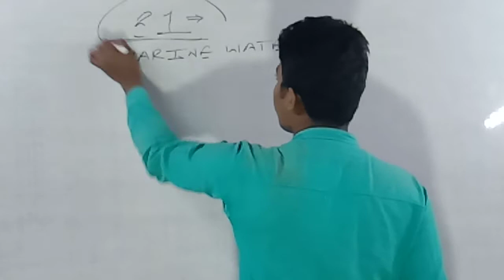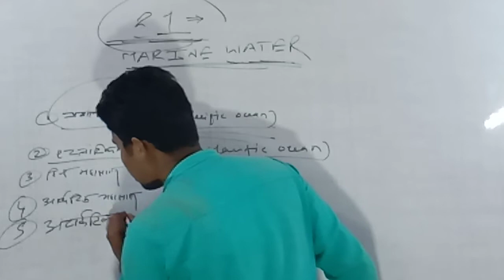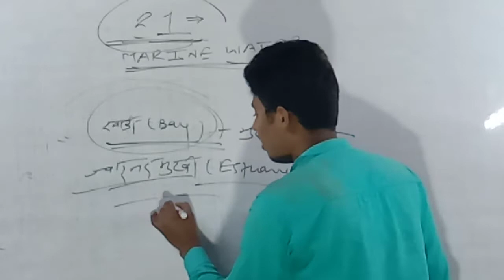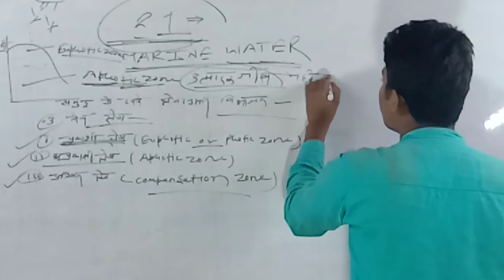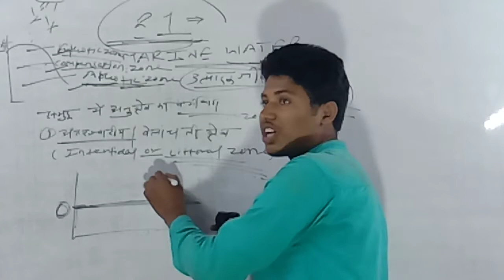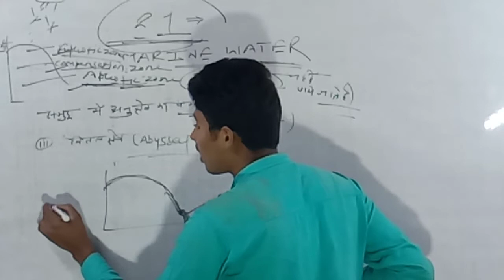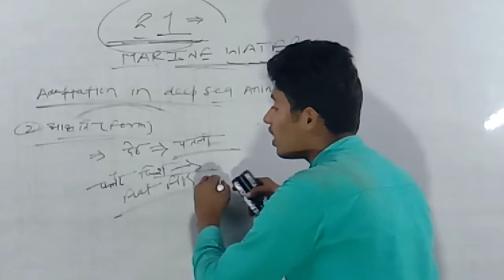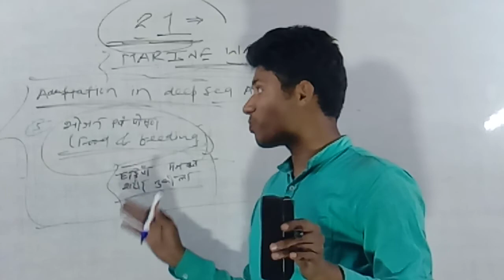##2.1 MARINE WATER(लवणीकृत जल)ZOOLOGY H-12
By-VIKASH SINGH PARIHAR
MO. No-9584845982